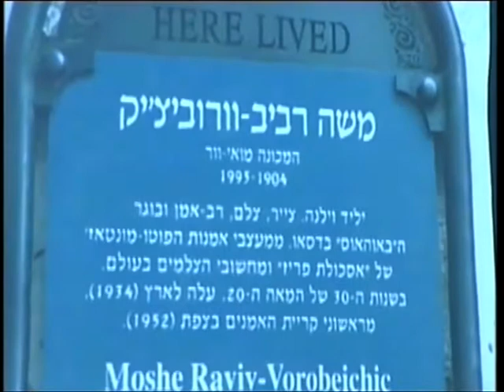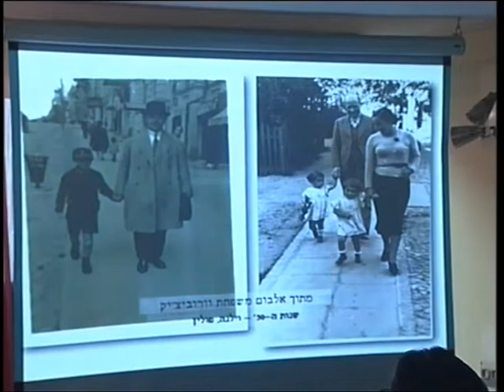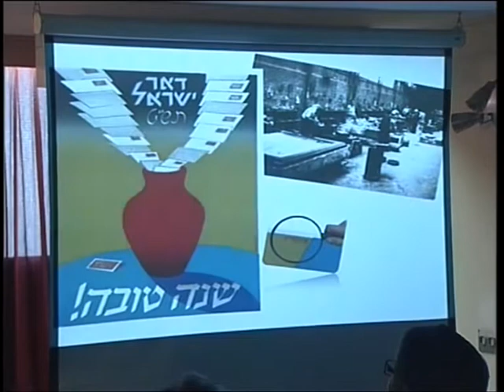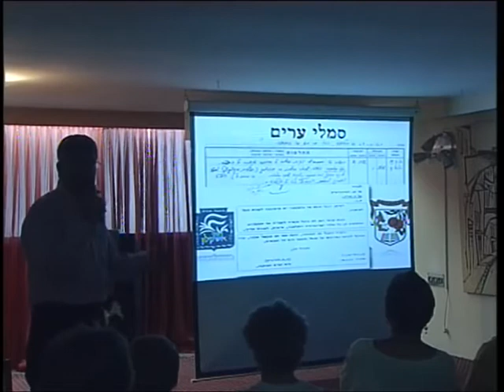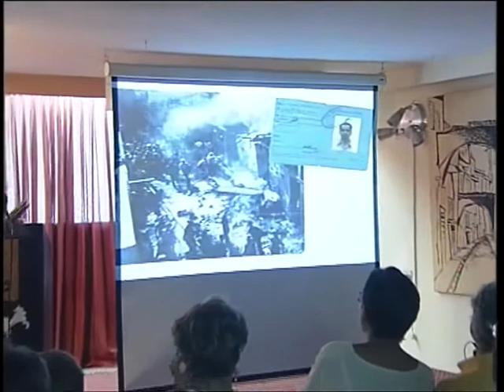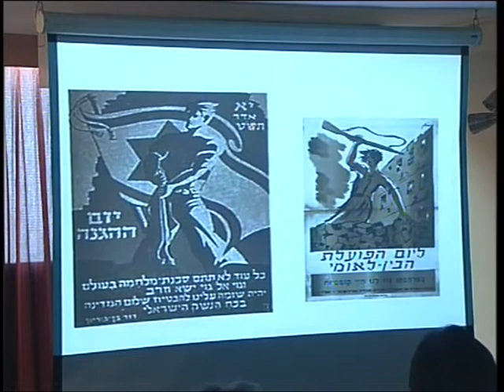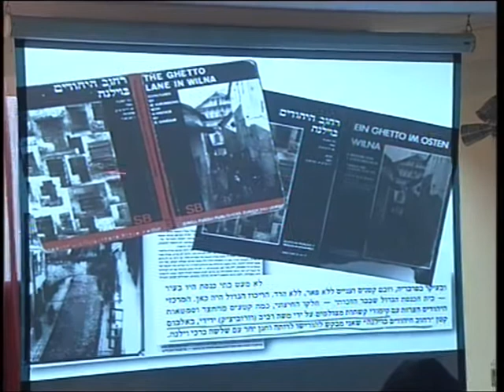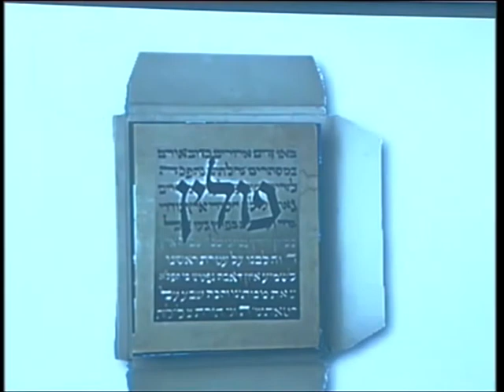Moi Ver Photographer and Artist_Phase1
Moshe (Raviv) Vorobeichik biography
Watch this lecture to explore the history of a famous photographer named Moi Ver
 (Moshe Raviv) combining elements of art with photomontage capability. Chapter 1